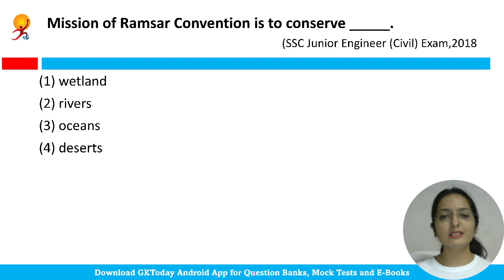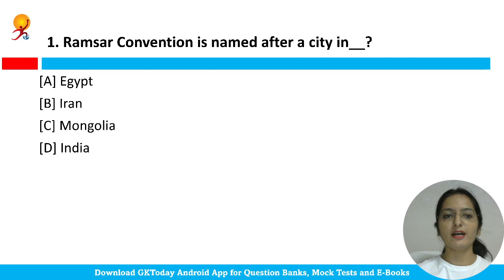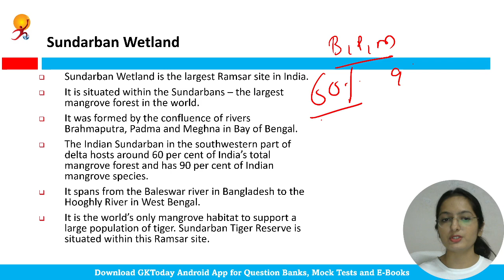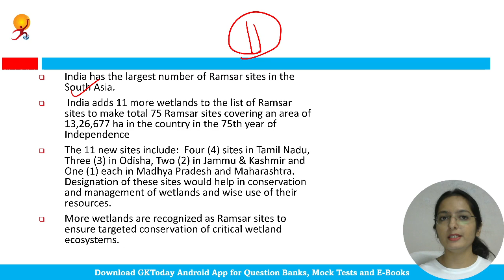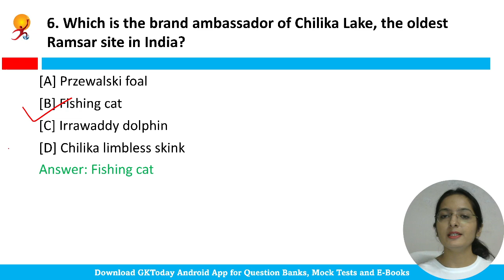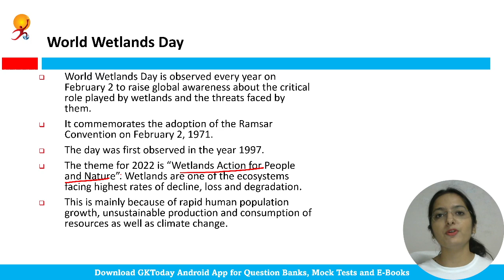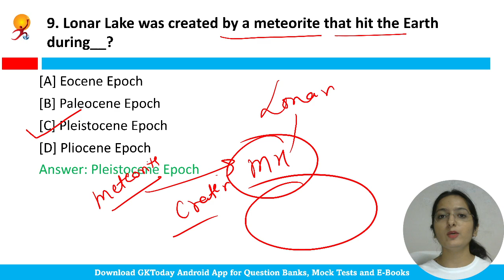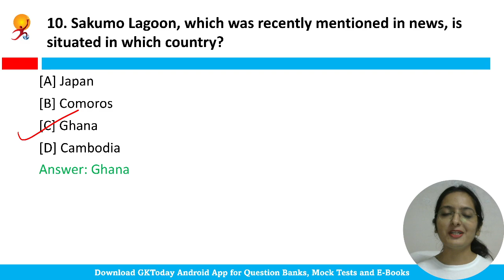Ramsar Sites in India | Latest GK and Current Affairs Questions 2022 | GKToday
In this video, we discuss GKToday's Top Current Affairs MCQs for Ramsar Sites in India.